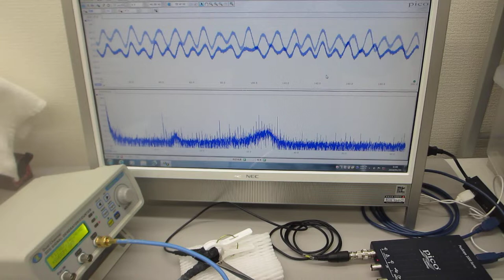超音波発振制御プローブの製造技術（超音波伝搬特性テスト）